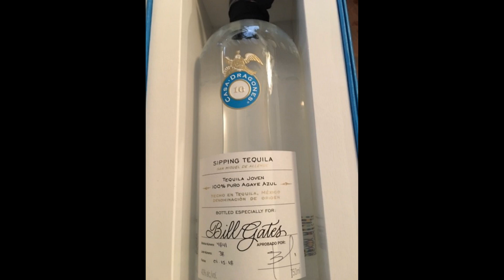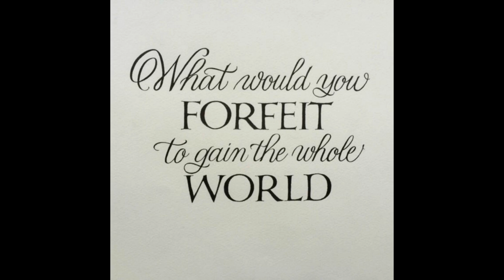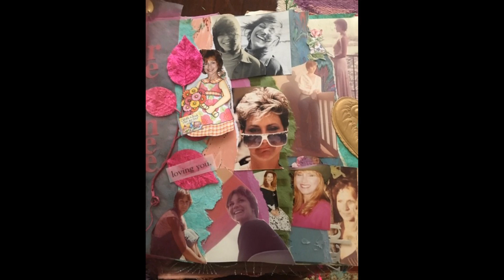Memorable Moments with Renee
"Throughout the years I've shared incredibly wonderful times filled with endless love, laughter and countless fulfillment with friends, family and my dearest furry friends.

I've been so blessed. I have no regrets "

-RT